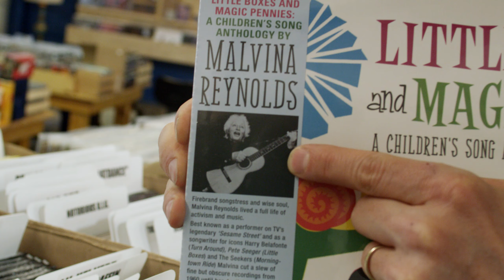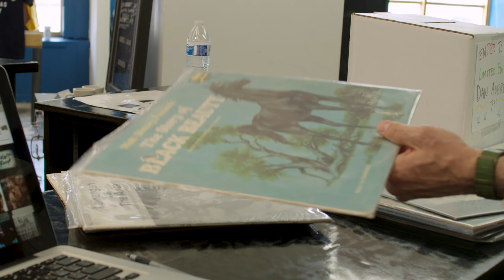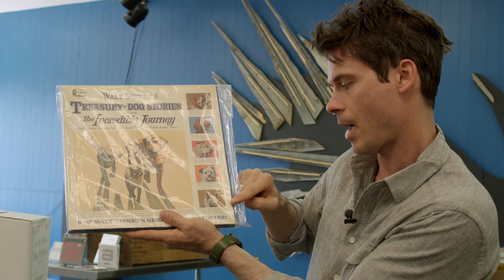Old Crow Medicine Show - One for the Record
Join Ketch Secor on an exploration of Mills Record Company in Kansas City, Mo. It's simple, he can only pick one record to leave with.

- created by Madisen Ward and the Mama Bear & Major Oak Creative